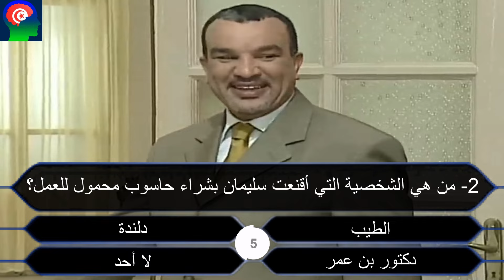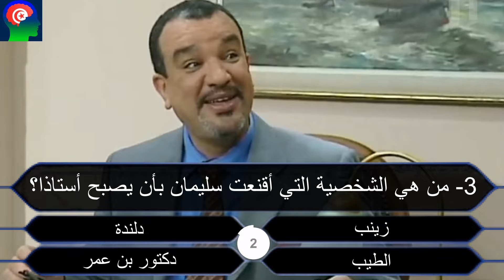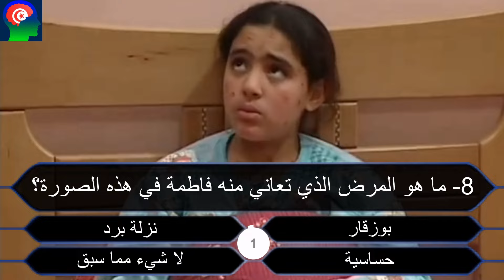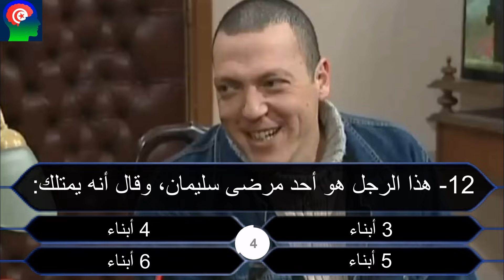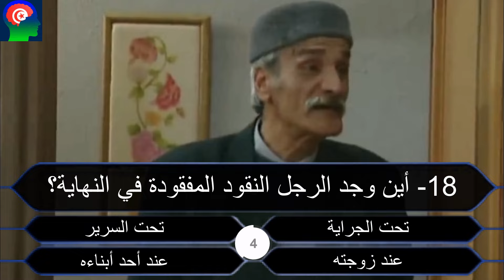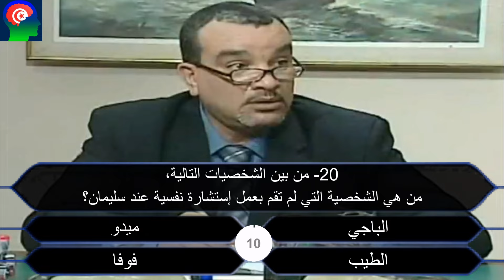شوفلي حل : أصعب 20 سؤال حاول الإجابة عليهم !! | الجزء 6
ستتابعون من خلال هذا الفيديو :
شوفلي حل : أصعب 20 سؤال حاول الإجابة عليهم
شوفلي حل : 20 سؤال حاول الإجابة عليهم
أصعب أسئلة عن مسلسل شوفلي حل
أسئلة عن مسلسل شوفلي حل
مشاهدة ممتعة للجميع ..
شوفلي حل : 20 سؤال حاول الإجابة عليهم | الجزء 1
شوفلي حل : 20 سؤال حاول الإجابة عليهم | الجزء 2
شوفلي حل : 20 سؤال حاول الإجابة عليهم | الجزء 3
شوفلي حل : 20 سؤال حاول الإجابة عليهم | الجزء 4
شوفلي حل : 20 سؤال حاول الإجابة عليهم | الجزء 5
شوفلي حل : 20 سؤال حاول الإجابة عليهم | الجزء 6
شوفلي حل : 20 سؤال حاول الإجابة عليهم | الجزء 7
شوفلي حل : 20 سؤال حاول الإجابة عليهم | الجزء 8
شوفلي حل : 20 سؤال حاول الإجابة عليهم | الجزء 9
شوفلي حل : 20 سؤال حاول الإجابة عليهم | الجزء 10
شوفلي حل : أصعب 20 سؤال حاول الإجابة عليهم !! | الجزء 1
شوفلي حل : أصعب 20 سؤال حاول الإجابة عليهم !! | الجزء 2
شوفلي حل : أصعب 20 سؤال حاول الإجابة عليهم !! | الجزء 3
شوفلي حل : أصعب 20 سؤال حاول الإجابة عليهم !! | الجزء 4
شوفلي حل : أصعب 20 سؤال حاول الإجابة عليهم !! | الجزء 5
الإجابة على 10 أسئلة عن شوفلي حل : حلقة شوفلي حل المحذوفة الممنوعة من البث
مسلسل شوفلي حل - الموسم 2005
مسلسل شوفلي حل - الموسم 2006
مسلسل شوفلي حل - الموسم 2007
مسلسل شوفلي حل - الموسم 2008
مسلسل شوفلي حل - الموسم 2009
Choufli hal 1
Choufli hal 2
Choufli hal 3
Choufli hal 4
Choufli hal 5
Choufli hal 2005
Choufli hal 2006
Choufli hal 2007
Choufli hal 2008
Choufli hal 2009
سيتكوم شوفلي حل : الموسم الأول 2005
سيتكوم شوفلي حل : الموسم الثاني 2006
سيتكوم شوفلي حل : الموسم الثالث 2007
سيتكوم شوفلي حل : الموسم الرابع 2008
سيتكوم شوفلي حل : الموسم الخامس 2009
لأول مرة كواليس شوفلي حل
كواليس شوفلي حل
شوفلي حل حلقة رأس العام
شوفلي حل في رأس العام
لن تصدق كيف اصبح ابطال مسلسل شوفلي حل اليوم بعد مرور 18 سنة | ستنصدم من شكلهم
لن تصدقو كيف اصبح ابطال مسلسل "شوفلي حل" بعد 19 سنة!!
كيف أصبح ممثلي مسلسل شوفلي حل اليوم !
لن تصدق كيف أصبح ابطال مسلسل شوفلي حل اليوم ج4 | كيف تغيروا هكذا !!
شاهد كيف اصبح ابطال المسلسل التونسي شوفلي حل 2005 الجزء الاول بعد مرور 19 سنة - قبل وبعد Choufli hal
لن تصدق كيف أصبح أبطال مسلسل شوفلي حل | بعد مرور 18 سنة
لن تصدق كيف أصبح أبطال مسلسل شوفلي حل اليوم | بعد مرور 20 سنة
شاهد كيف أصبح أبطال شوفلي حل في 2022!!
شاهد كيف أصبح أبطال سلسلة شوفلي حل في 2021 !
شاهد كيف اصبح نجوم مسلسل شوفلي حل | بعد غياب طويل
جميع أبطال مسلسل شوفلي حل الذين فارقوا الحياة | ستندهش من هذا البطل انه توفي
شوفلي حل : 10 معلومات مفاجئة !
شوفلي حل - الحلقة الاخيرة
أخطاء فادحة ظهرت في مسلسلات تونسية لم ينتبه لها احد ! ستنصدم
أخطاء فادحة ظهرت في مسلسلات تونسية لم ينتبه لها احد ! ستنصدم !! | الجزء 1
أخطاء فادحة ظهرت في مسلسلات تونسية لم ينتبه لها احد ! ستنصدم !! | الجزء 2
أخطاء فادحة ظهرت في مسلسلات تونسية لم ينتبه لها احد ! ستنصدم !! | الجزء 3
أخطاء فادحة ظهرت في مسلسلات تونسية لم ينتبه لها احد ! ستنصدم !! | الجزء 4
أخطاء فادحة ظهرت في مسلسلات تونسية لم ينتبه لها احد ! ستنصدم !! | الجزء 5
10 أخطاء فادحة ظهرت في مسلسل شوفلي حل | لم ينتبه لها احد منكم
10 أخطاء غريبة ظهرت في مسلسل شوفلي حل | ستنصدم عند معرفتها
اخطاء كبيرة ما شلق بيها حد في مسلسل الفوندو و الحرقة
8 أخطاء قد لم تلاحظها في سلسلة شوفلي حل [لم تذكر سابقا]
أخطاء فادحة في شوفلي حل لم تنتبه لها من قبل !!
أخطاء في سلسلة شوفلي حل لم ينتبه لها أحد أبدا !!
5 أشياء في شوفلي حل [من المؤكد لم تلاحظها]
أخطاء في شوفلي حل لم ننتبه لها من قبل !!!
أخطاء في شوفلي حل لم ينتبه لها أحد أبداً !
خطأ فادح في شوفلي حل لم ينتبه له أحد !!
خطأ فادح في كتابة سيناريو شوفلي حل !!
خطأ لم ينتبه له أحد في شوفلي حل!!
أخطاء سلسلة شوفلي حل !!!
أخطاء في شوفلي حل
مكان تصوير سلسلة شوفلي حل
كيف أصبح ممثلي مسلسل دار الخلاعة اليوم !!
مسلسل دار الخلاعة
دار الخلاعة
مسلسل شوفلي حل
شوفلي حل
Choufli hal
كيف أصبح ممثلي مسلسل الخطاب على الباب اليوم !
مسلسل الخطاب على الباب
الخطاب على الباب
كيف أصبح ممثلي مسلسل نسيبتي العزيزة اليوم !!
مسلسل نسيبتي العزيزة
نسيبتي العزيزة
كيف أصبح ممثلي المسلسلات التونسية اليوم
!! الزمن الجميل : شاهد كيف اصبح ابطال مسلسل شوفلي حل بعد مرور اكثر من 10 سنوات
مسلسل الفوندو
الفوندو
el foundou
مسلسل أولاد مفيدة
أولاد مفيدة
awled moufida
fallujah
fallujah 2
فلوجة
فلوجة 2
لا تنسى الإشتراك في القناة لكي تتوصل بكل ما هو جديد وشكرا